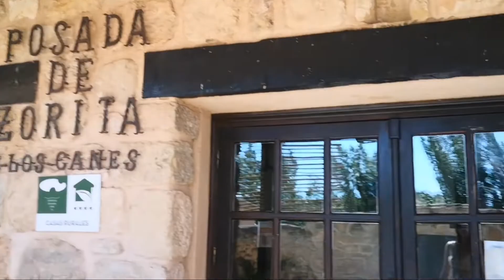Posada De Zorita de los Canes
The Hostal Posada de zorita de los Canes is beside the Castle nice view and relaxing its located in
Calle Excelentisima  Diputacion provincial 19119 Zorita de los Canes Guadalajara